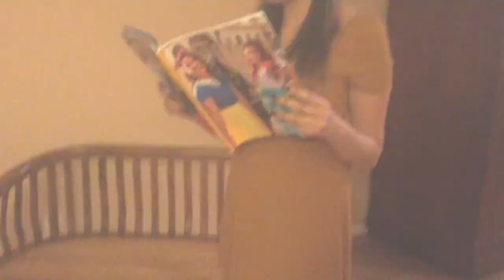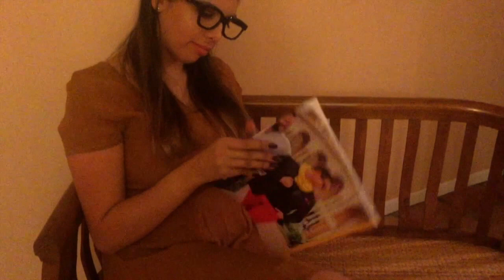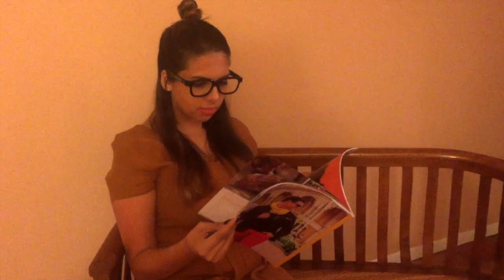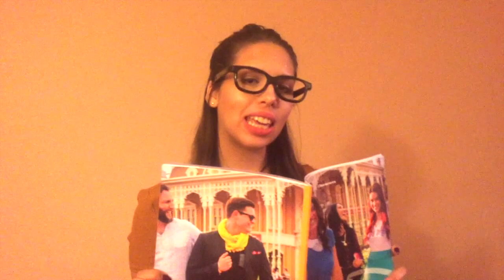Last Minute Halloween Costume 2015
Sorry uploading this video late
but A for effort!

THUMBS UP FOR THIS VIDEO!!

Instagram & Twitter: KelseyDHIPF

Outfits they wore you can find:
Pretty Little Liars
Kelsey: (Spencer) Blazer: Forever 21
Top: Forever 21
Skirt: Forever 21
Shoes: Payless
Carla: (Emily) Jacket: Nordstrom
Top: Nordstrom
Jeans: Nordstrom
Shoes: Keds
Me: (Aria) Jacket: Kendall & Kylie collection
Top: Target
Skirt: Forever 21
Shoes: Nordstrom
(Hanna) Top: Forever 21
Pants: H&M
Shoes: DSW Shoe store
(A) From Head to Jeans is Forever 21
Sneaker Wedges: Nordstrom
The Breakfast club
Kelsey: Top:
Belt:
Skirt:
Booties:
Carla: Top: Old Navy
Jeans:
Shoes: Converse
Me: Jacket: Jc penny
Flannel and Jeans: Forever 21
Top: Old Navy
Shoes: Payless
Disney Hipster Characters
Alice in Wonderland
Kelsey: Hat & Dress & Belt:Forever 21
Cardigan: Old Navy
Flats: Payless
Carla: Hat: Party City
Scarf: H&M
Top: Old Navy
Shorts: Old Navy
Shoes: Converse
Beauty and the Beast
Me: Forever 21 from head to toe
Mean Girls
Me: Bra: Victoria Secret
Skirt: Forever 21